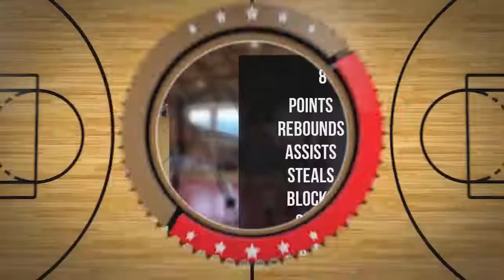Jakub Wąsowski Player Mixtape DC74 Brzesko 2022